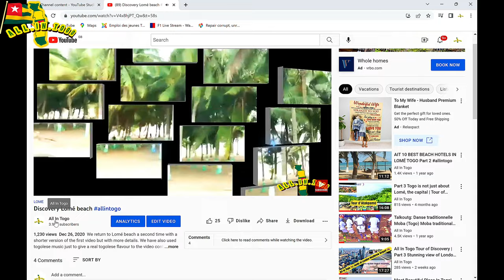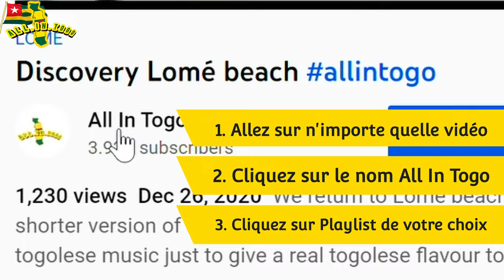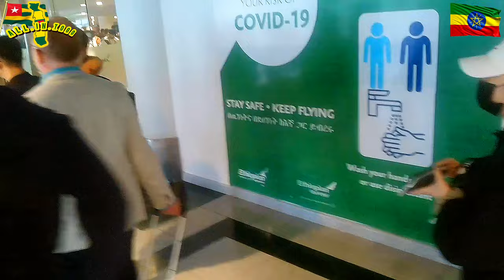All In Togo Tour of Discovery Part 7 | Transit at Addis Ababa Bole International Airport, Ethiopia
Tour of discovery with the following destinations Lomé London Nairobi Abidjan.
Adventure, discovery Tourism Travel. All In Togo goes on a journey of discovery to learn about how other parts of the world and especially Africa live, their way of life, things all viewers can learn from other cultures, ways of doing business. This is Part 7 of our journey of discovery and in this video we All In Togo are here in Addis Ababa to transit on our way to Nairobi in Kenya via Addis Ababa. Watch to see what we did.

Part 5 | All In Togo Tour of Discovery Part 5 | Landing at Addis-Ababa Bole International Airport in Ethiopia
Part 6 | All In Togo Tour of Discovery Part 6 | Landing at Addis Ababa Bole International Airport, Ethiopia

If you like our videos and really want to see us grow faster than before, you can do just 1 or 2 or all 3 below:
1. Always watch our videos from beginning to the end and always leave positive comments. Don't skip anything, even ads. That tells YouTube that the video contents are very interesting and we get suggested more and more to a much wider audience.

Luggage bestsellers for Togo

● Must have leisure & Sports gears for Togo

● Agou - Togo